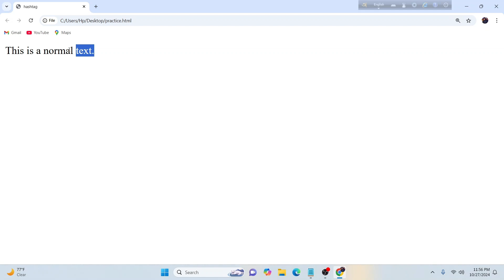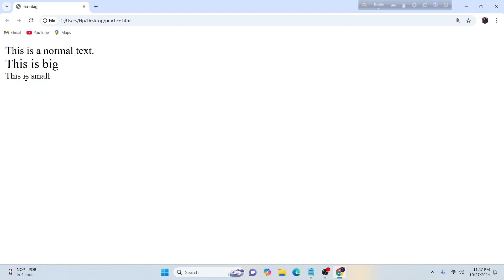HTML Bangla Tutorial 8 : Text Formating-4 || Big tag || Small tag || Web Design || HSC || Beginners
HTML Bangla Tutorial ভিডিও সিরিজে সবাইকে স্বাগতম। সম্পূর্ণ ভিডিও সিরিজটি দেখার পর তোমরা নিজেরাই শুধুমাত্র HTML ব্যবহার করে ফ্রন্ট এন্ড ডেভেলপ করতে পারবে। এবং যারা HSC পরীক্ষার্থী আছো তারা যেকোন রকমের CQ/MCQ প্রশ্নের সমাধান করতে পারবে খুব সহজেই।
HTML Bangla Tutorial ভিডিও সিরিজের ৮ম ভিডিও এটি। এই ভিডিও তে আমরা শিখতে পারবো কিভাবে Text formating করতে হয়।এটি টেক্সট ফরম্যাটিং এর ৪র্থ ভিডিও।   Big tag ও Small tag এর ব্যবহার শিখবো এই ভিডিও তে।